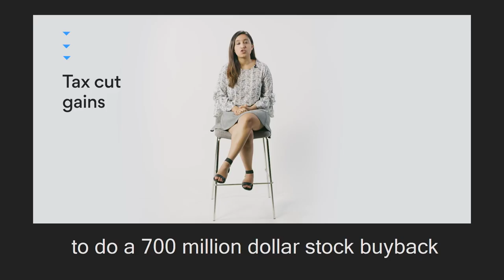How Trump’s trade policies changed the game for Harley-Davidson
President Trump's policies have pushed Harley-Davidson to change its business, resulting in tangible effects on the manufacturing economy and people's jobs.

A previous version of this video incorrectly linked Harley-Davidson's Kansas City plant to an investment in Thailand. This video incorporates the correction.